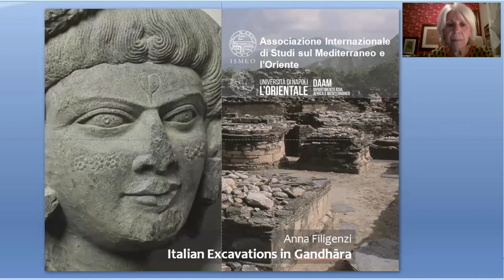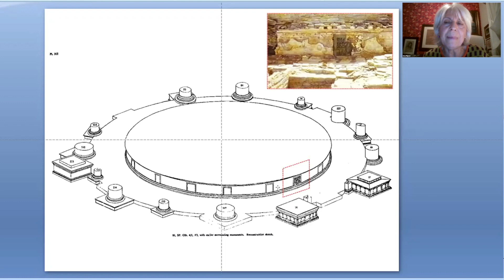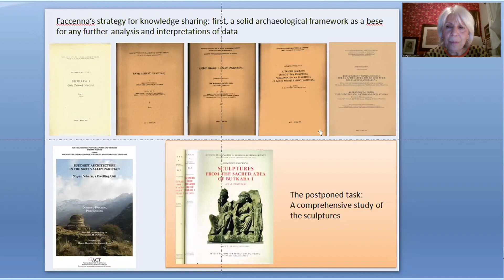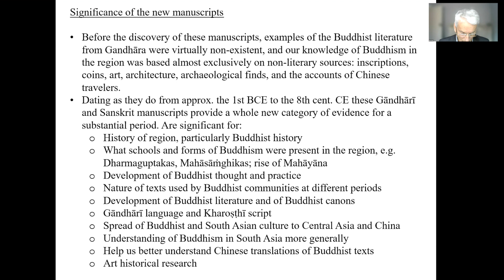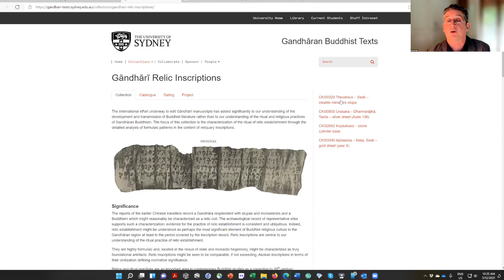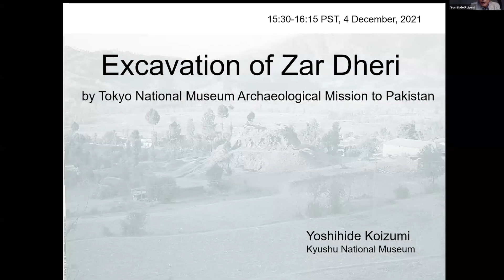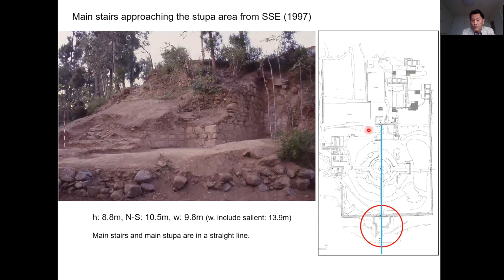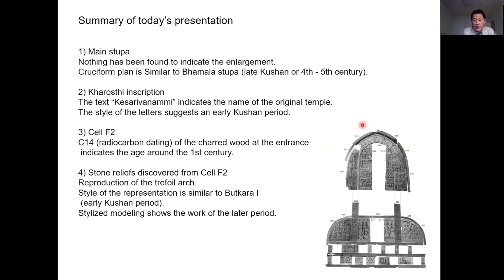Gandhāran Studies: A Survey | Day 2 Afternoon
Friday - Saturday, December 3-4, 2021

This workshop discusses the history, current state and future of Gandharan studies and highlight recent research on the material and visual culture of the region. It is held in conjunction with the Beyond Boundaries: Buddhist Art from Gandhara exhibition at the Berkeley Art Museum, organized by Julia White (senior curator, BAM) and Osmund Bopearachchi (Emeritus Director of Research, CNRS, Paris).

Video Segments:

00:00 Start
00:00:14 Introduction | Sanjyot Mehendale Ph.D | Chair, Tang Center for Silk Road Studies, UC Berkeley
00:03:19 Speaker: Anna Filigenzi Ph.D | University of Naples
00:51:29 Mark Allon Ph.D | Chair, Department of Indian Subcontinental Studies, University of Sydney
01:06:12 Ian McCrabb | University of Sydney
01:47:10 Yoshihide Koizumi Ph.D | Kyushu National Museum, Fukuoka